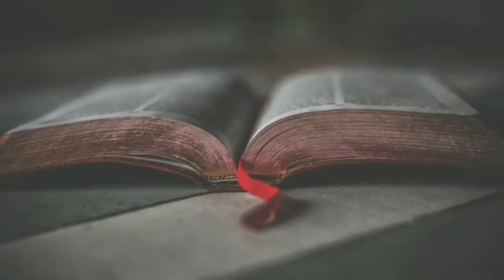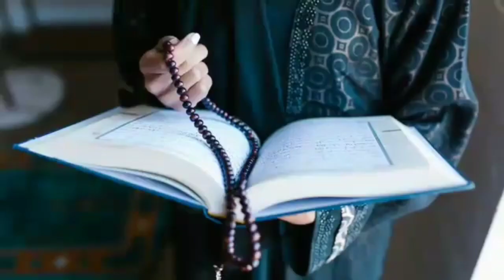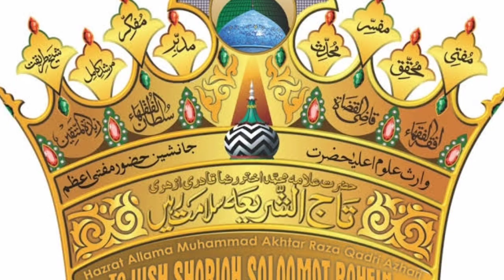Huzoor Tajushshariya | Mufti Akhtar Raza Khan Bareilvi | Full Biography And History In urdu | Hindi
Taajush Shari'ah, Hadrat Allama Mufti Mohammed Akhtar Raza Khan Azhari Qadri, son of Mufassir-e-A'zam, Hadrat Mawlana Ibrahim Raza Khan (Alaihir Rahmah), son of Hujjatul Islam, Hadrat Mawlana Haamid Raza Khan (Alaihir Rahmah), son of Imam-e-Ahle Sunnah, Mujaddid-e-Deen-o-Millat, Ash Shah Imam Ahmad Raza Khan (Alaihir Rahmah) was born on the 25th of Safar 1942, in the district of Saudagran in the city of Bareilly Shareef, India.
The name given to him during his Aqeeqah was Mohammed. He was also given the name Ismail Raza. However, the name by which he is famously known is Akhtar Raza.
When he reached the age of 4 years, 4 months, 4 days, his respected father, Hadrat Mawlana Ibrahim Raza (Alaihir Rahmah), who was a great Islamic Scholar of his age, arranged for his Bismillah Kwaani(Commencement of Islamic Studies).
His maternal grandfather, Ghousul Waqt, Mufti-e-Azam-e-Hind, Hadrat Mawlana Shah Mustapha Raza Khan Noori (Alaihir Rahmah), performed the traditional Bismillah Kwaani. All the students of the famous Darul Uloom Manzare Islam, which was originally built by the great Mujaddid Imam Ahmed Raza Muhaddith Bareilwi, were invited to this auspicious function.

Tajushshariya ko misr me award kyon Mila
Fakhre Azhar
al Jamia tul Azhar misr
Jamia tur Raza Bareilly shareef
jamaat Raza e mustafa
manzare Islam
Sunni markaz
Ala hazrat
kon hain tajushshariya
Tajushshariya kiske bete hain
Urs e Tajushshariya
Tajushshariya history
History of tajushshariya
Allama akhatar Raza Khan
Asajad Raza Khan